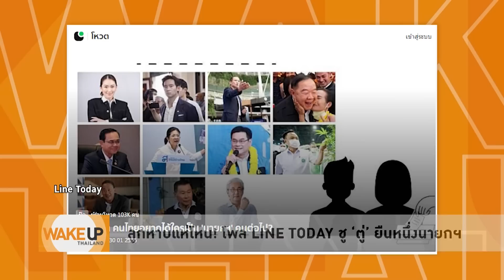‘ประยุทธ์’ เอาเวลาหลวงไปอวยสื่อเอกชน เหมือนคนไม่รู้จักกาลเทศะลุแก่อำนาจ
WakeUpThailand ประจำวันที่ 1 กุมภาพันธ์ 2566